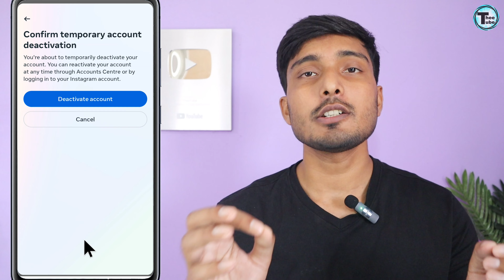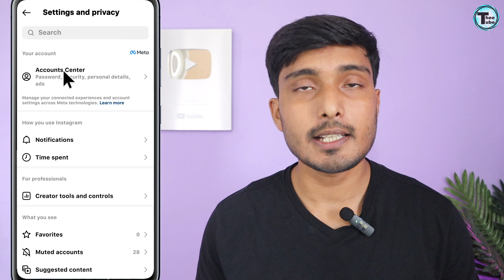Instagram Account Deactivate kaise kare | How to deactivate instagram account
Hello Friends!!

how deactivate instagram account
how to deactivate instagram
temporarily deactivate instagram account

🚪 Ready to take a break from the social media hustle or embark on a digital detox? In today's video, we're guiding you through the step-by-step process of deactivating your Instagram account, providing you with the freedom to step back and take a breather from the online world.

💡 Throughout the tutorial, we'll discuss the reasons why you might want to deactivate your Instagram account, guide you through the steps in the app, and offer tips for a successful and rejuvenating digital detox.